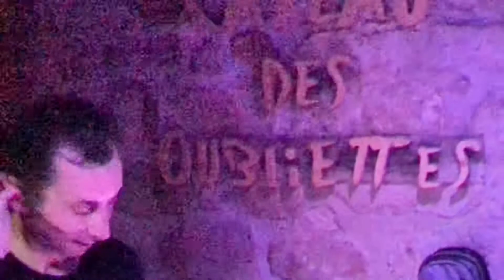CAVEAU DES OUBLIETTES IS BACK: SEB LEVANNEUR & FRIENDS HORN SESSION 🎺🎷🎸🎤🥁🎻🔥🔥🔥